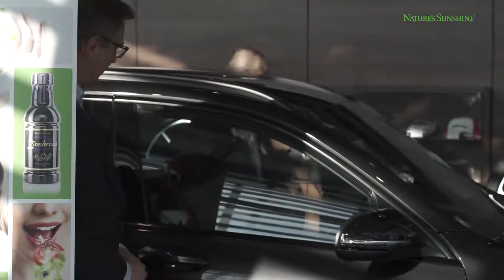Kolejne auto w naszym programie samochodowym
Swoje Mercedesa odebrał Kazimierz Sekułowicz.